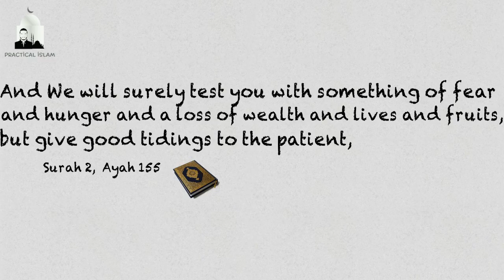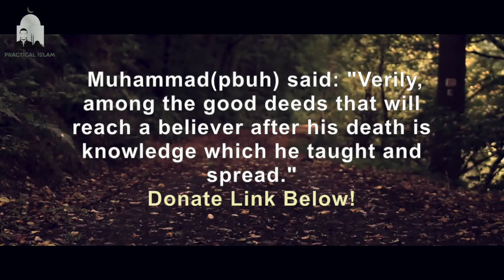HOW CALAMITIES ARE PINPOINT - Nouman Ali Khan Animated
HOW CALAMITIES ARE PINPOINT - Nouman Ali Khan Animated Islamic Video

In this video Nouman Ali Khan talks about how calamities are pinpoint & exact. Every individual calamity that reaches you is a test from Allah & is only possible through Allah's Allowance. So give glad tidings to those who are patient & persevere during a calamity or trial.
When one is struck by a calamity it is important to say "we belong to god and to him we return" , it puts life into perspective because every difficulty we experience in this life will eventually end & it is only a trial for a temporary time.
Alot of people think that difficulties happen as a result of there own action but ultimately Qadar is in the hands of Allah and we can only control our actions as humans.